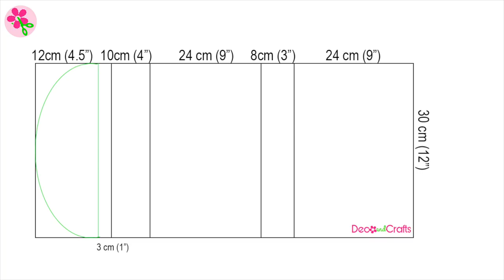Archivero mochila de Marinette Ladybug de cartón- DecoAndCrafts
Por fin despues de tanto me decidí hacer esta mochila de marinette la prodigiosa Ladybug pero lo hice como archivero para que lo puedan usar mejor.
Si necesitas de otra medida como media carta u oficio puedes ver estos

y si quieres más manualidades de Ladybug no te puedes perder esta lista

DESCARGA POR TUTORIAL Solo busca la foto de la portada del tutorial y da clic en el botón descarga debajo de la foto

Si te gusta el video:
En este canal encontrarás ideas de Regalos, Reciclaje de cajas de cartón, Manualidades fáciles y económicas, Muebles de cartón Bicolaje, Cartonaje, decoración de uñas

Recuerda visitar mi otro canal de Belleza y decoración de uñas

Diana